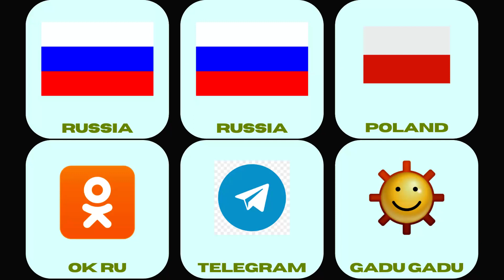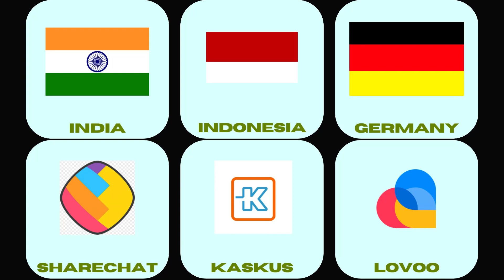Social Media Apps From Different Countries